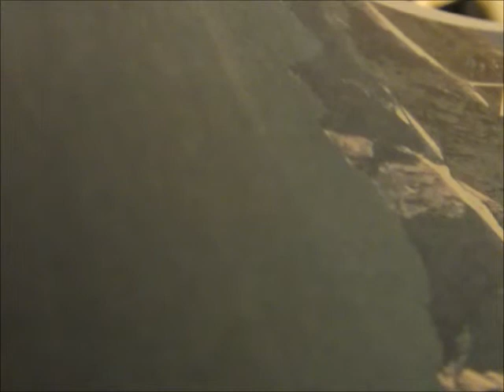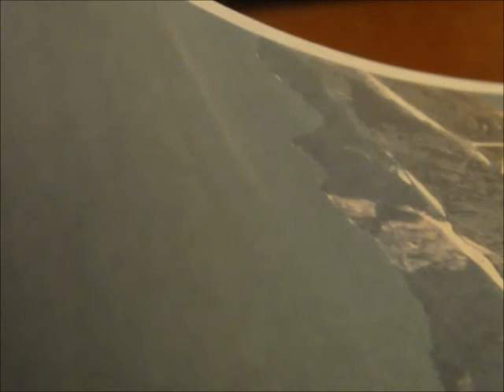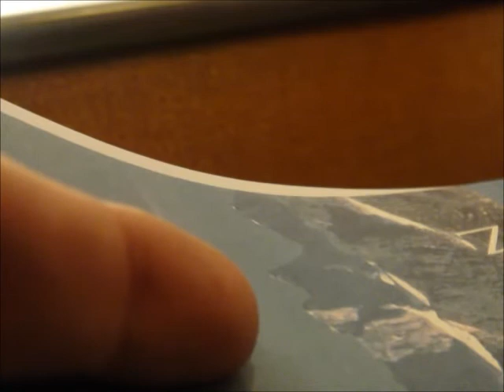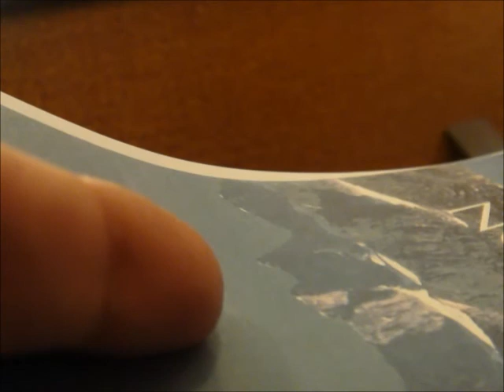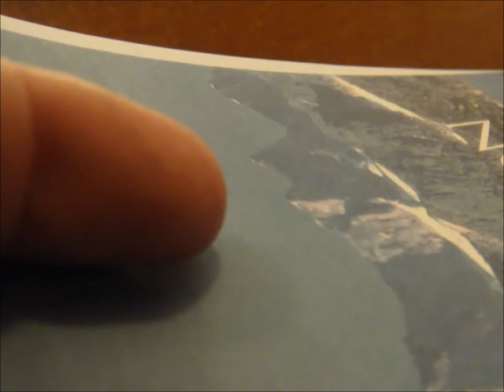Sound Only--Sermon at Mom's Funeral (Pastor Rime)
Sound Only--Sermon at Mom's funeral (10/12/13)